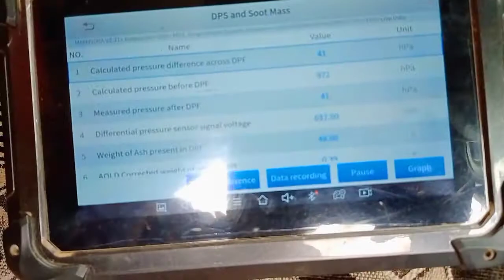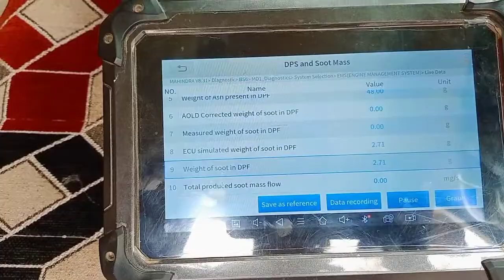Bolero Pickup bs6 dpf regeneration||soot mass high#dpf light blinking